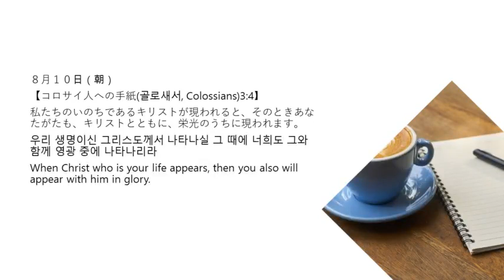8月10日朝 365日のみことば朝に夕に